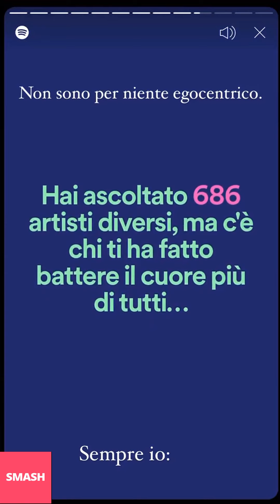AMEDEO PREZIOSI NUOVE INSTAGRAM STORIES!